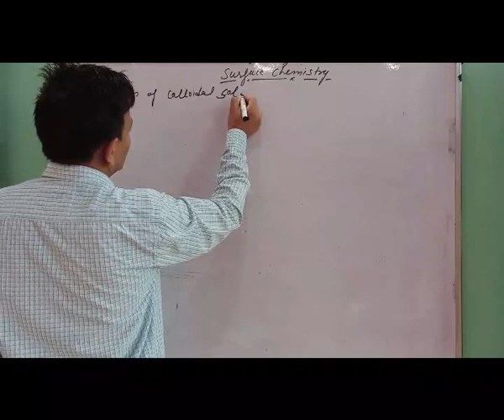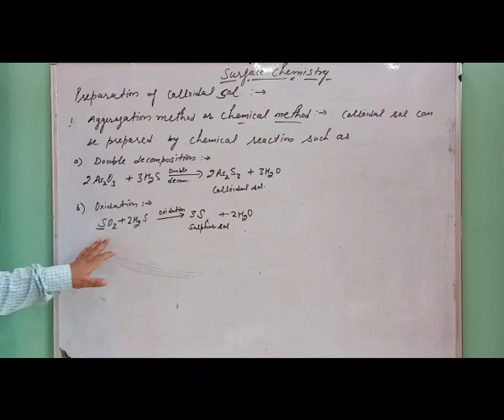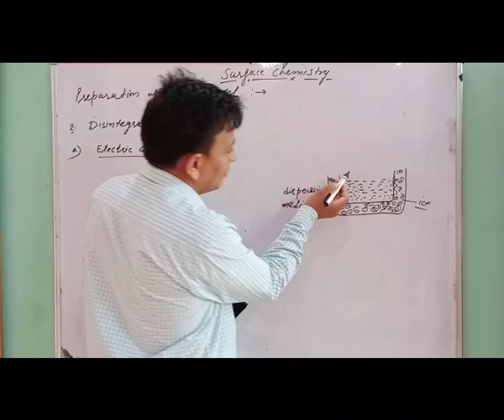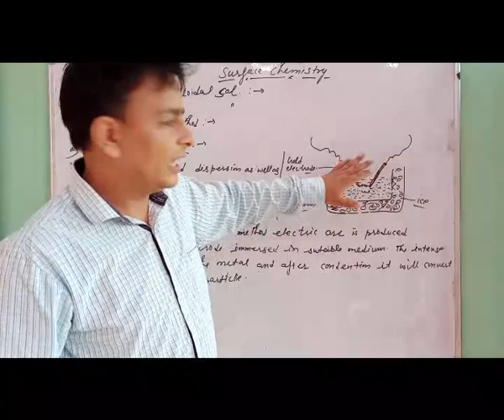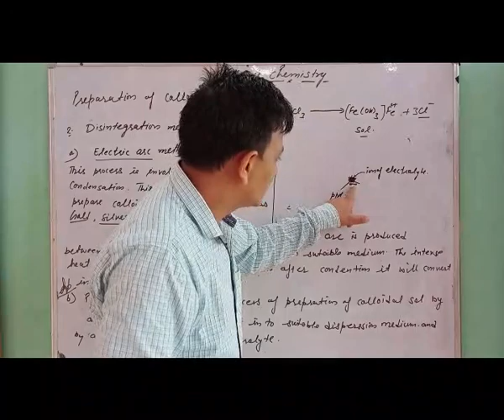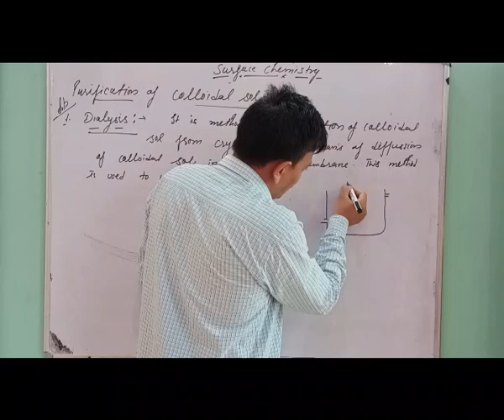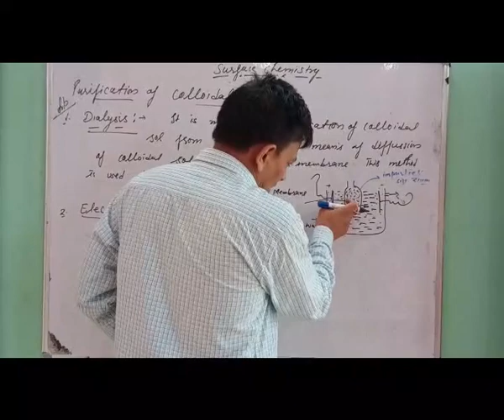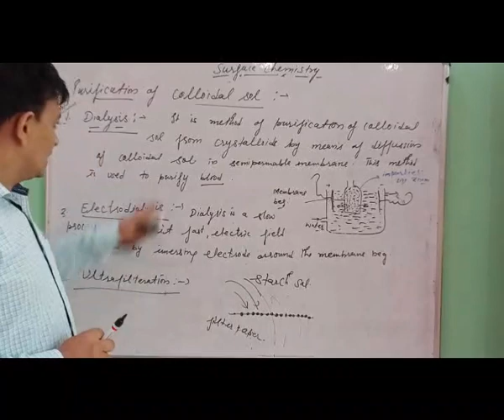(L-6) Surface Chemistry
Surface chemistry lecture 6..